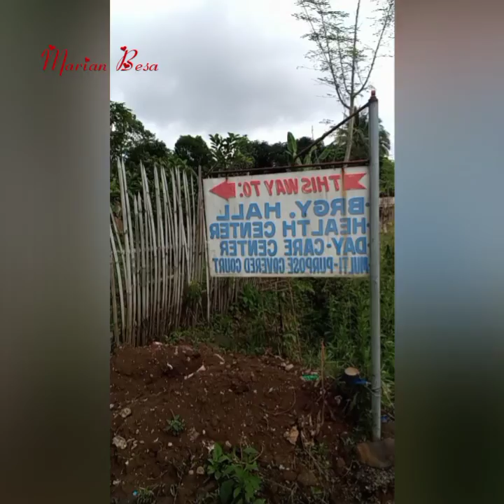challenge maglakad lang/Sitio. dulangan to Sitio. Tawan Barangay tagbac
Maglalakad Lang Ako Guys galing Dito sa Bahay papunta baryo. samahan niyo Ako guys panuorin niyo Ang Ganda Ng tanawin Dito sa Bukid.